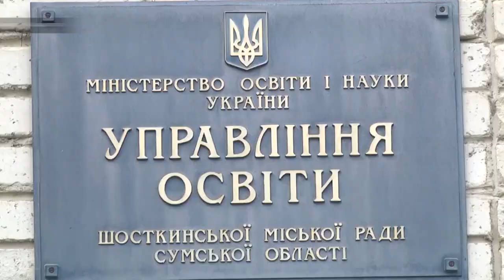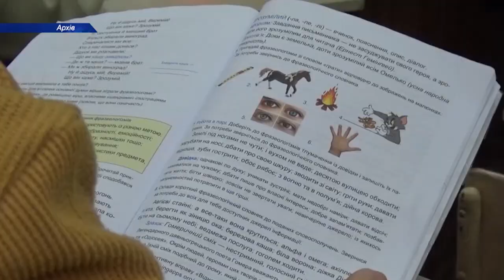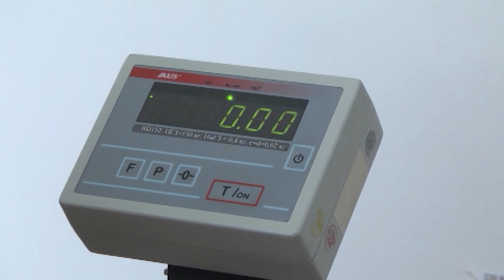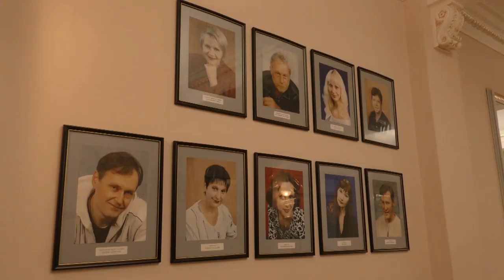Сумщина на 18 10 22